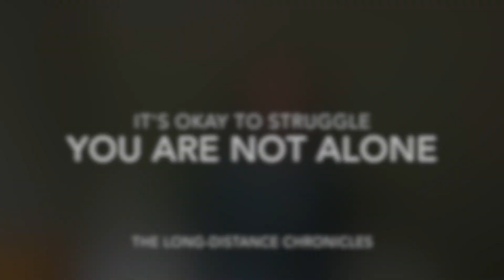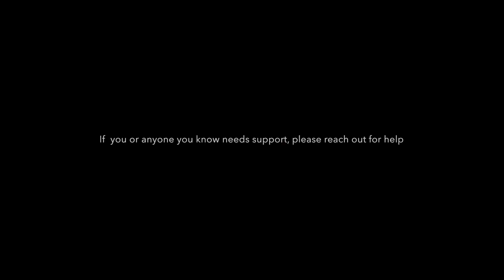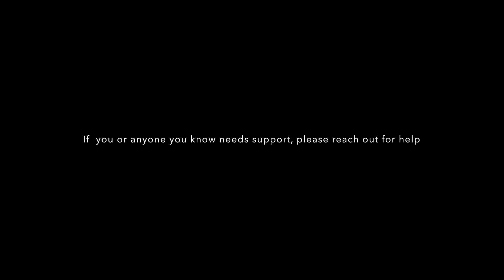It's Okay to Struggle: You Are Not Alone | Mental Health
Mental Health Awareness. IMPORTANT MESSAGE: You are important. You are beautiful. You are strong. Our culture glamorizes perfection and happiness. Our society stigmatizes mental health. It's okay to not be okay. Your feelings are valid. You are not alone. Let me repeat this, you are not alone.

Never miss a video about relationships, mental health, travel, and more .